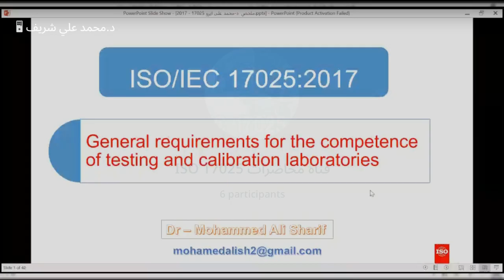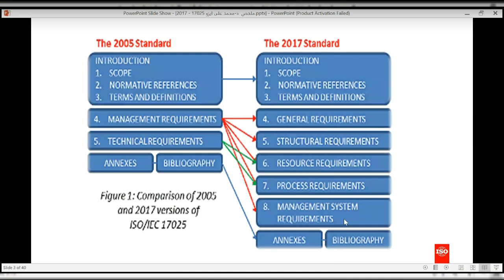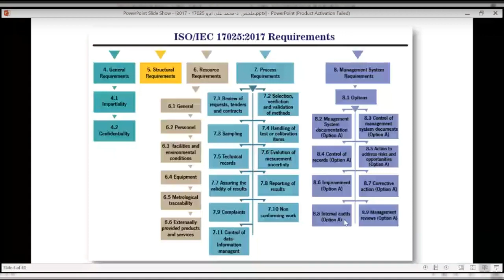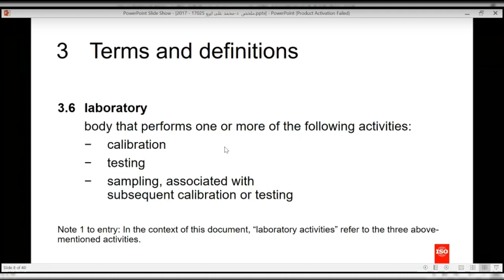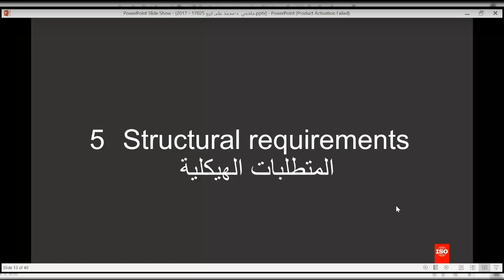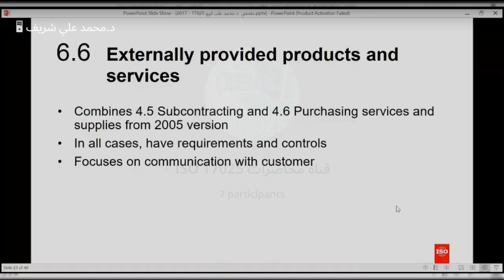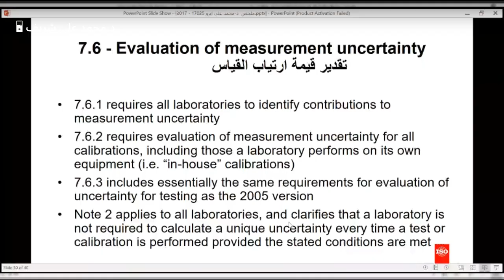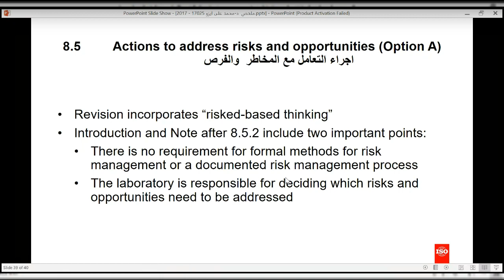ISO/IEC 17025:2017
قناة الدكتور محمد على شريف